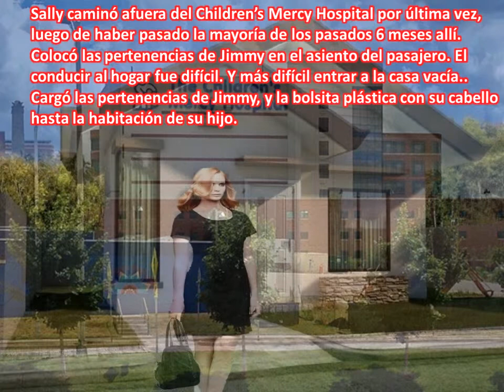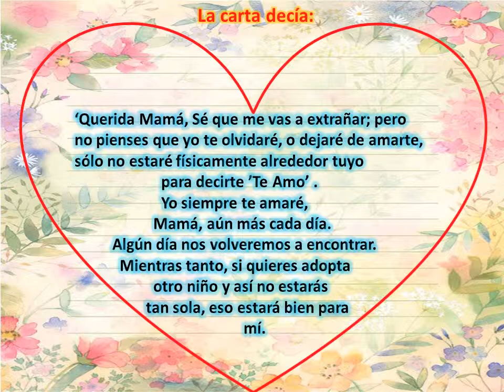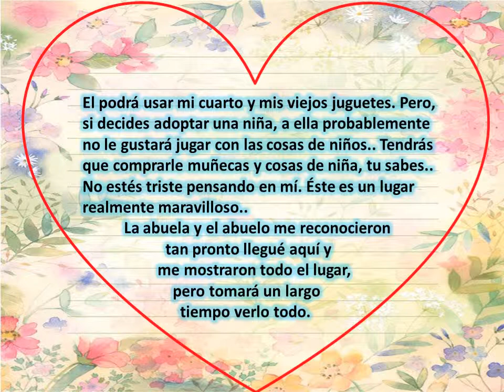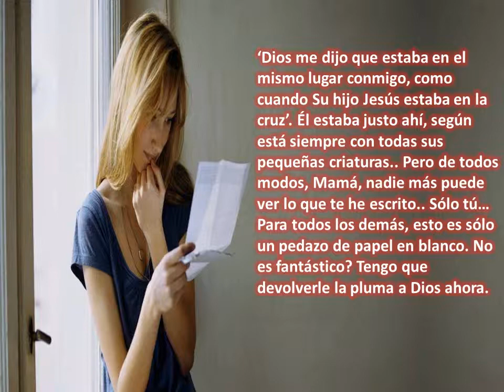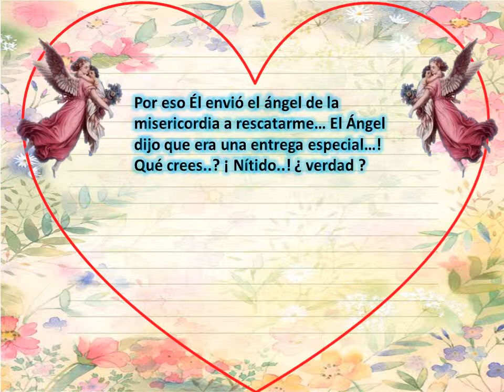LA HISTORIA DE UNA MADRE Y SU HIJO wmv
UNA HISTORIA CONMOVEDORA DE UN HIJO Y SU MADRE Y EL SER DONANTE DE ÓRGANOS